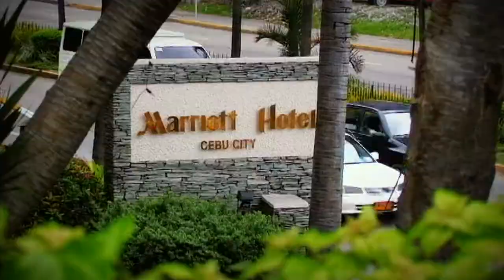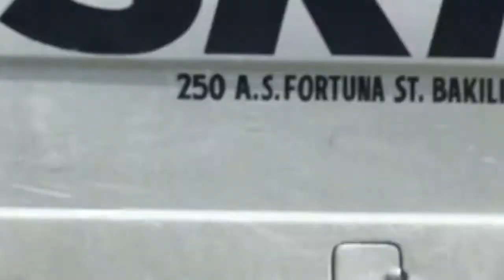Erwin & Minerva // Cebu / SDE // ysabellesdigital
Marriott Hotel
Sacred Heart Church, Cebu City, PH